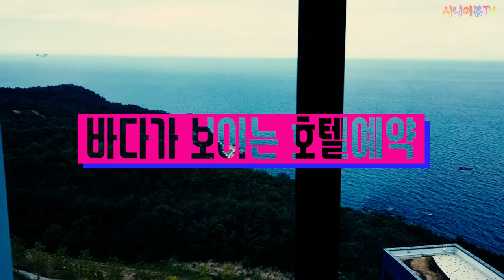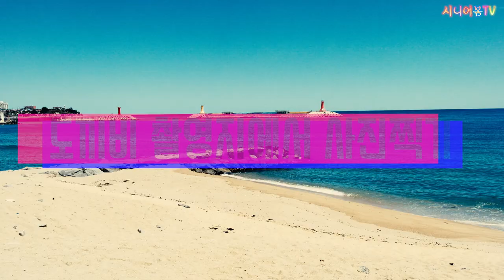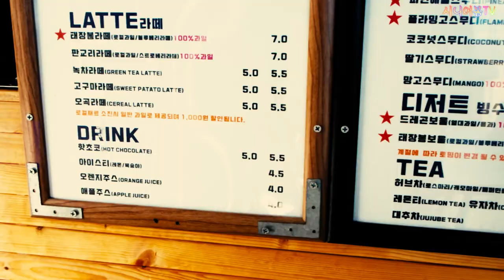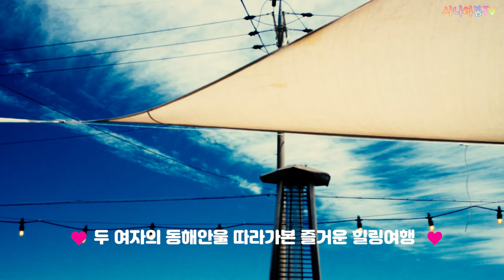(강원도여행)50대 두 여자의 동해안해변따라 추억쌓기 1박2일 여행하기 | 동해안 해수욕장 망상에서 사천까지 따라가보자 | 망상해변,옥계해변,남항진해변,사천해변 | 시니어봄tv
50대 두여자가 1박2일 동해안 해변을 따라 추억쌓기 여행을 했어요.
동해 망상에서 강릉사천까지 따라와보세요.